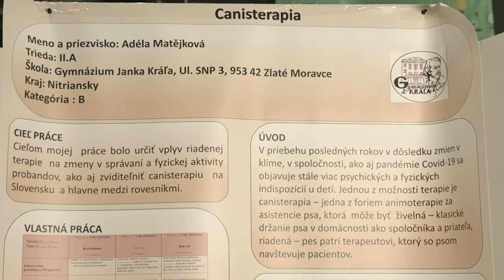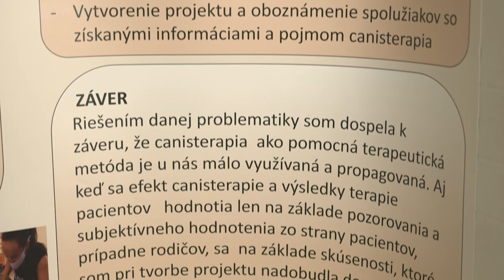Canisterapia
Názov projektu: Canisterapia

Autorka: Adéla Matějková
Ročník: 3. ročník SŠ/Septima
Škola: Gymnázium Janka Kráľa, SNP 3, Zlaté Moravce